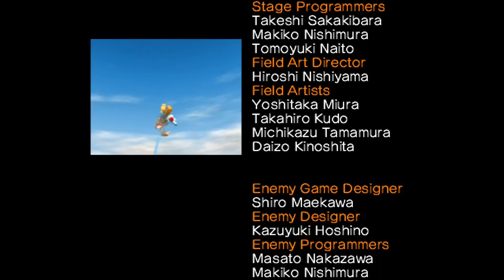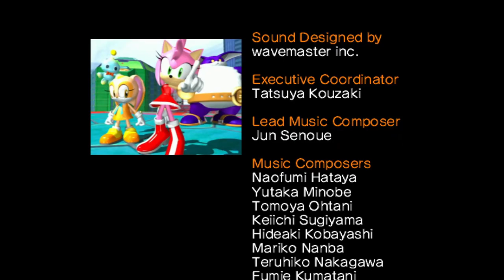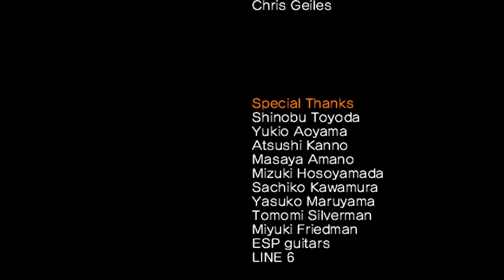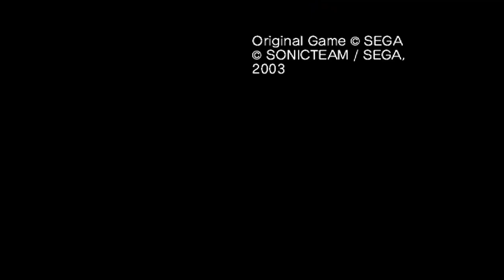Sonic Heroes (HD Widescreen): Team Rose Full Story Route (No Commentary)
And now we have Team Rose's Story Mode route, consisting of Amy Rose, Big the Cat, and Cream the Rabbit. In terms of gameplay, Team Rose is considered the Easy Difficulty, for many reasons. Such as starting their journey at the tutorial level Sea Gate, their levels being the shortest length, facing less enemies, and having a Team Blast that gives all 3 members each a free Power Core, a Shield power-up, and an Invincibility power-up. And given how their levels are designed, it is highly recommended that you use Team Rose to get the Chaos Emeralds. Especially when you have to replay the levels to get the keys to access the Special Stages.

Did make some tweaks to the Dolphin Emulator after the Team Sonic Story Mode video. Such as using a Widescreen Gecko Code from the Dolphin Wiki that fixes the model clipping issue that was present when using Dolphin's built-in Widescreen Hack. It also keeps the cutscenes in the 4:3 aspect ratio, which definitely helps trim away a minor part of editing the video together. May still be a hiccup here or there, but it was still a solid run throughout.

Story: After reading a newspaper claiming that Sonic has taken Froggy and Chocola Chao, Amy Rose, Cream the Rabbit, and Big the Cat set off to find Froggy and Chocola, while also running into Dr. Eggman along the way.

Time Stamps:
0:00 - Intro
0:54 - Team Rose's Introduction
2:04 - Stage 0: Sea Gate (Tutorial)
10:44 - Stage 1: Seaside Hill
13:49 - Stage 2: Ocean Palace
18:07 - Boss: The Egg Hawk
19:37 - Stage 3: Grand Metropolis
24:53 - Stage 4: Power Plant
27:54 - Rival Fight: Team Sonic
29:03 - Stage 5: Casino Park
32:40 - Stage 6: Bingo Highway
37:49 - Enemy Rush: Robot Carnival
40:14 - Stage 7: Rail Canyon
44:30 - Stage 8: Bullet Station
47:30 - Boss: The Egg Albatross
51:33 - Stage 9: Frog Forest
54:46 - Stage 10: Lost Jungle
58:10 - Rival Fight: Team Chaotix
59:26 - Stage 11: Hang Castle
1:02:38 - Stage 12: Mystic Mansion
1:05:34 - Enemy Rush: Robot Storm
1:08:00 - Stage 13: Egg Fleet
1:12:52 - Stage 14: Final Fortress
1:16:43 - Boss: The Egg Emperor
1:20:17 - Team Rose's Ending/Credits
1:24:30 - End Card